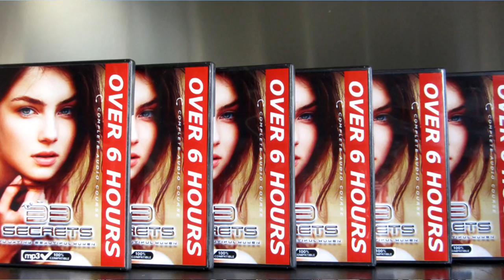HOW TO GET YOUR EX GIRLFRIEND BACK! ( WHY SHE DUMPED YOU & WHAT TO DO NEXT!!! )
How To Get Your Ex Girlfriend Back : Why She Dumped You And What To Do Next!

Watch My NEW Coaching Video NOW To Find Out How To Get Your Ex Girlfriend Back In Your Life For Good! NO BS! NO HYPE! Just REAL TIPS & TRICKS That Work For How To Get Your Ex Back NOW!

►►SPECIAL DEAL : GET 1 MONTH COACHING FOR $1!!!◄◄
►►SPECIAL DEAL : GET "THE 33 SECRETS" NOW!!! ( ONLY 100 COPIES )◄◄

In this NEW secret training video M* shows you how to get your ex-girlfriend back who just dumped you and moved on! Learn why she dumped you and discover the secret for how to get her back and make her your girlfriend again! ( THE TRUTH EXPLOSED!!! )

So whether your girlfriend left you for another guy, broke up with you, or if she cheated on you with another guy, find out how to get her back with you for good! The question is...will you take her back after all she's done to you?

Watch M's SECRET TRAINING VIDEO now to learn how to get your ex girlfriend back! Find out why she dumped you & what to do next!

( CLICK HERE NOW ) To Join My "PRIORITY LIST" For "The 33 Secrets To Dating Beautiful Women" FULL 6-HOUR TRAINING COURSE!!!

( ONLY 100 COPIES AVAILABLE )